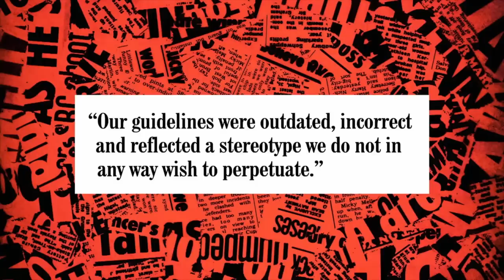Ian Hislop Absolutely LOVES Stonehenge - Have I Got News For You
What a dork…